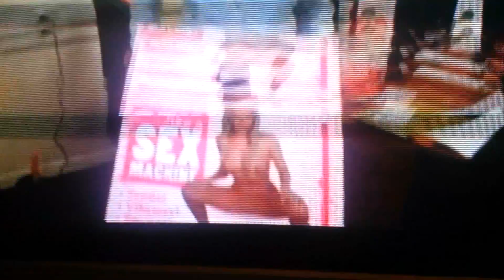Discovering Netflix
Whats↑